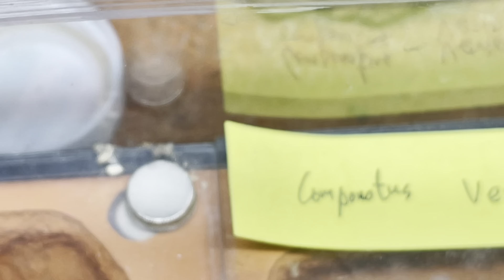잡색애들 잘크고 있어요~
아...학명은 어려워

개미분양및 사육방법노하우 는 개미전문커뮤니티